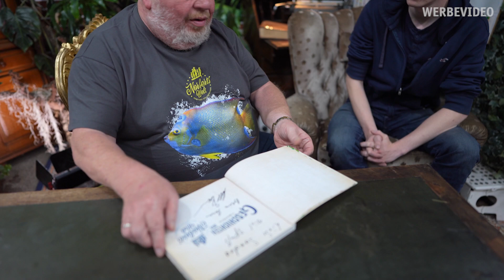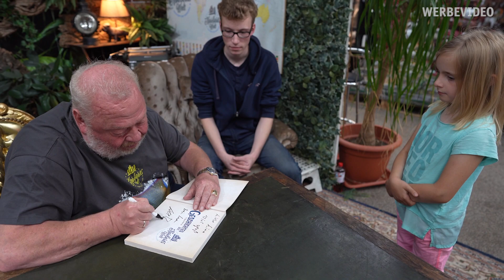FAN STRESS | FREUNDE AUS NORBERTS WELT | Zoo Zajac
Heute ist der Johannes zu Besuch und möchte Norbert wieder ganz viele Fragen stellen. Doch irgendwie kommt er nicht so richtig dazu.
Woran das wohl liegt?

Konrad-Adenauer-Ring 6
47167 Duisburg